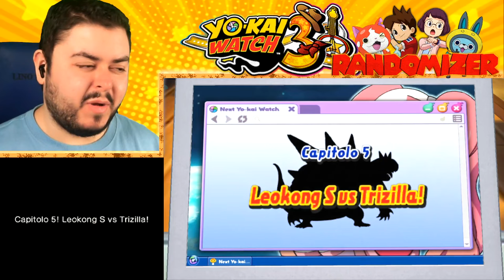Fuga canina e altre amenità - Yo-Kai Watch 3 Randomizer - 9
Il circo arriva in città!